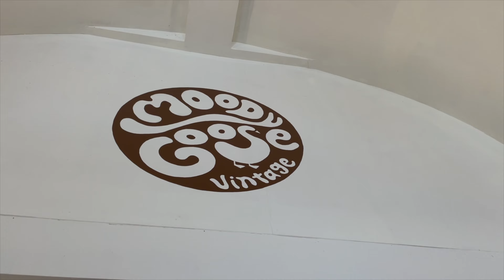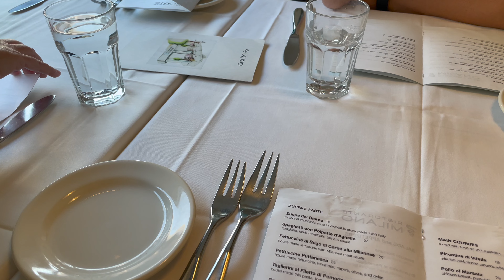silly little food diary in san francisco 🧚🏼‍♂️ | vintage store, italian food, ocean views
enjoy this little vlog/video/food diary of my trip to san francisco! in this video I go shopping and thrifting as well. i got a super cute tank which you can see my haul video that I posted before this one!  i love matcha now too! so much yummy Italian food eaten! yum yum yum

depop: piscespi3ces